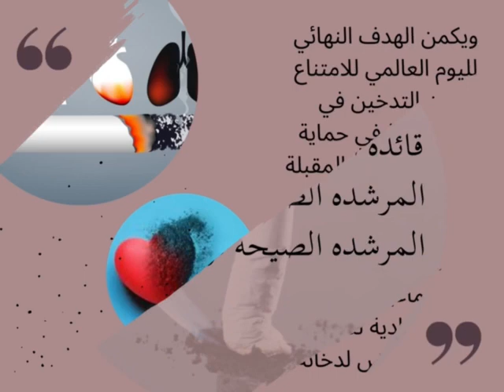الاسبوع الخليجي لمكافحة التدخين